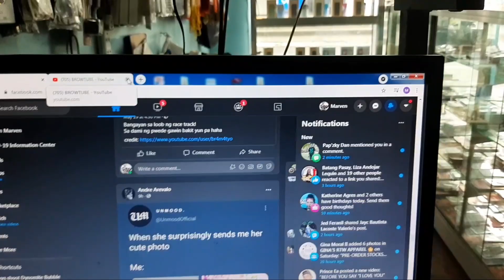Solo sa shop